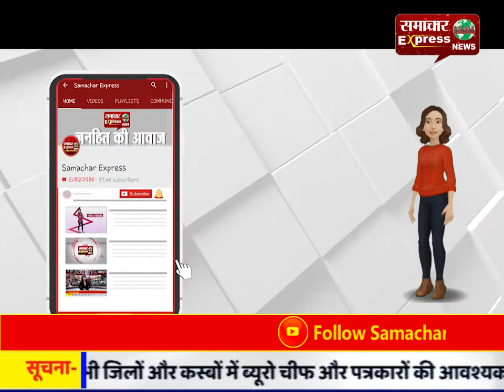उत्तरप्रदेश में मामूली विवाद को लेकर जमकर हुआ पथराव, सीसीटीवी कैमरे में कैद हुई घटना